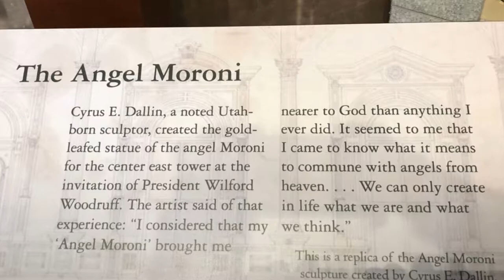Salt Lake City: North and South Visitors' Centers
North and South Visitors' Centers

Temple Square features two visitors' centers, called the North Visitors' Center and the South Visitors' Center.

The visitors' centers and grounds are staffed by full-time sister missionaries and senior missionary couples exclusively; no single male missionaries are called to serve on Temple Square.

The sister missionaries serving on Temple Square are from around the world, speaking enough languages to cater to the majority of visitors.

The North Visitors' Center was built first and features a replica of the Christus, a statue of Jesus Christ by Danish sculptor Bertel Thorvaldsen. The Christus is located in a domed room with large windows, painted with clouds, stars, planets, and other heavenly bodies.

A cutaway model showing the interior layout of the Salt Lake Temple is displayed at the South Visitor Center.

About Salt Lake Temple

The Salt Lake Temple is considered sacred by the church and its members and a temple recommend is required to enter, so there are no public tours inside the temple as there are for other adjacent buildings on Temple Square.

The Temple is the location of the weekly meetings of the First Presidency and the Quorum of the Twelve Apostles. As such, there are special meeting rooms in the building for these purposes, including the Holy of Holies, which are not present in other temples.

The temple includes some elements thought to evoke Solomon's Temple at Jerusalem. It is oriented towards Jerusalem and the large basin used as a baptismal font is mounted on the backs of twelve oxen, as was the Molten Sea in Solomon's Temple.

The main ordinance rooms are used during the endowment ceremony; namely the garden, telestial, terrestrial, and celestial rooms - in that order of use. A washing and anointing ceremony is also administered, and until 1921, the rooms were also used for healing rituals of washing and anointing for the sick or pregnant and were administered by women and men. The temple also serves as a place for marriage sealing ceremonies for live and deceased persons. Additional uses include functioning as a location for baptisms for the dead, baptisms for health (until being discontinued in 1921), and, briefly, for re-baptism for the renewal of covenants. Other rituals performed in the temple include the second anointing ordinance for live and deceased persons, and meeting rooms for church leaders.

The location for the temple was first marked by Mormon prophet Brigham Young, the second president of the church, on July 28, 1847, just four days after arriving in the Salt Lake Valley.The architect was Truman O. Angell, and the temple features both Gothic and Romanesque elements.

At the east end of the building, the height of the center pinnacle to the base of the angel Moroni is 210 feet, or 120 cubits, symbolizing the angel mentioned in Revelation 14:6 that will come to welcome in the Second Coming of Christ.

The beehive symbol, which appears on the Utah state seal, appears on external doors and doorknobs and symbolizes the thrift, industry, perseverance, and order of the Mormon people.